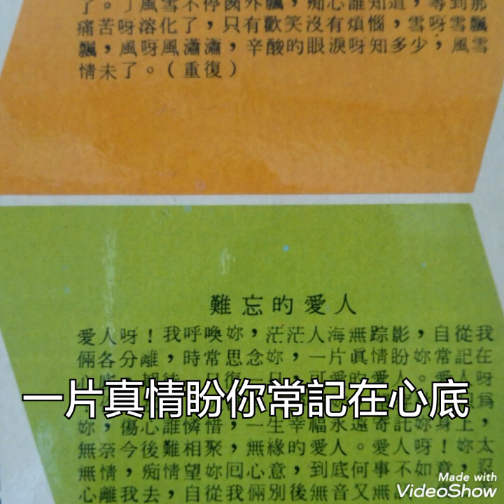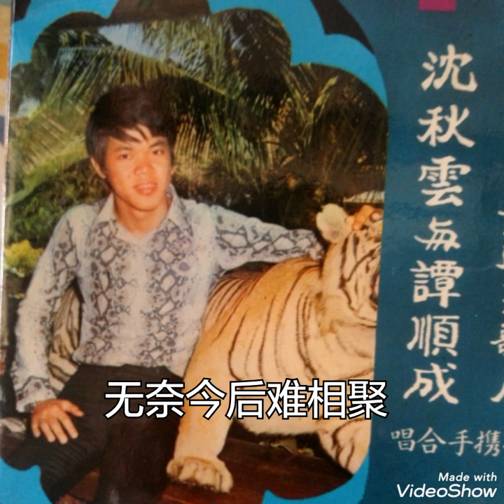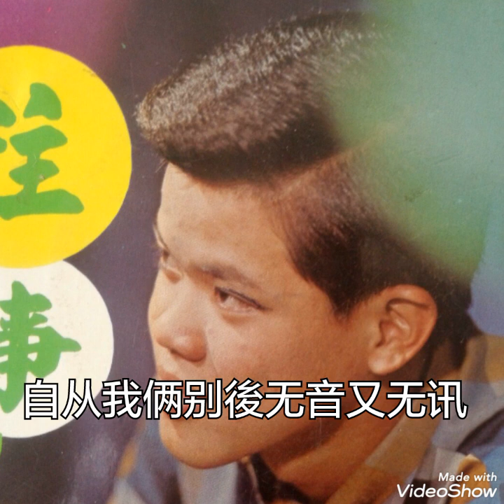难忘的爱人 ------- 譚顺成 （歌词版）